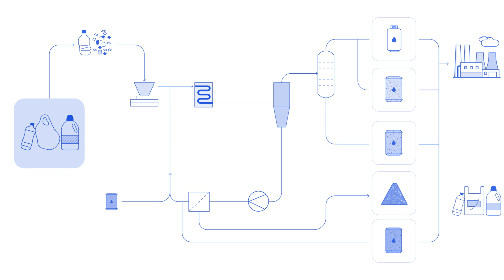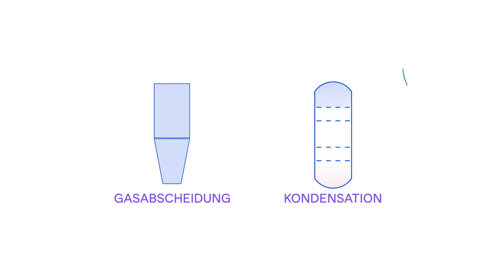ReOil®: Aus Altkunststoffen neue Kreislauflösungen schaffen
Entdecken Sie, wie unsere proprietäre ReOil-Technologie die Art und Weise revolutioniert, wie wir über Kunststoffe denken. Durch die Umwandlung von Altkunststoffen in kreislauffähige Rohstoffe trägt ReOil® dazu bei, die Abhängigkeit von fossilen Ressourcen zu verringern und den Übergang zu einer Kreislaufwirtschaft zu unterstützen.

Wie funktioniert das Verfahren? Diese Kunststoffe werden auf über 400 °C erhitzt, wodurch Pyrolyseöl entsteht. Dieses Öl wird dann zu Basischemikalien weiterverarbeitet und bietet eine kreislauffähige Alternative zu fossilen Ressourcen bei der Herstellung von Chemikalien, z. B. Kunststoffen.

Mit über 15 Jahren Betriebserfahrung ist ReOil® eine der fortschrittlichsten und am besten skalierbaren chemischen Recyclingtechnologien auf dem Markt. Erfahren Sie jetzt, wie wir aus Altkunststoffen neue Kreislauflösungen schaffen.